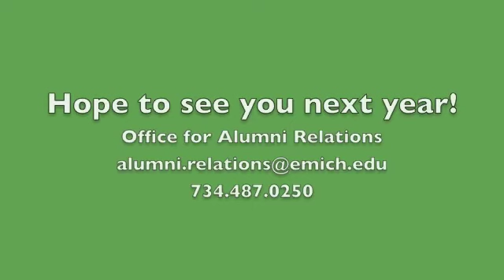Alumni Tent at EMU Homecoming 2010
Take a stroll through the Alumni Tent at EMU's Homecoming 2010.